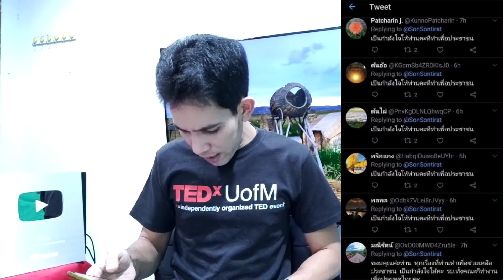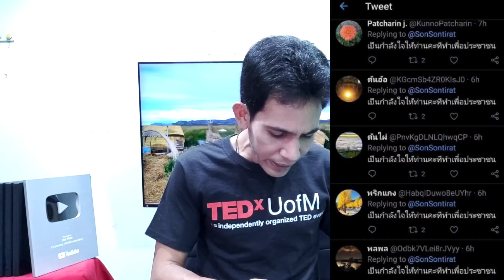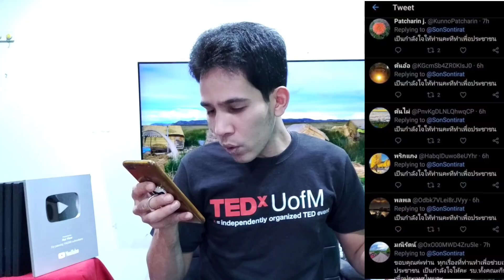ไม่อุ้มบินไทย "เทือก"ช่วยที!"IOโป๊ะแตก""ปารีณา"ว่าง แจ้ง จ. "ช่อ,ธนาธร,ปิยบุตร"ครบวันเกิด อวยพรสนั่น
สถานการณ์ข่าวรอบบ่าย